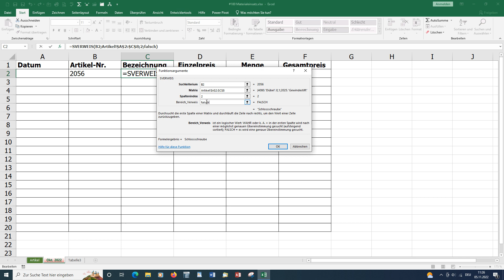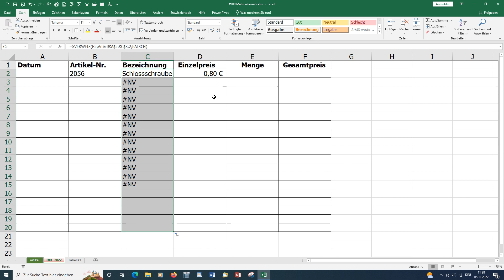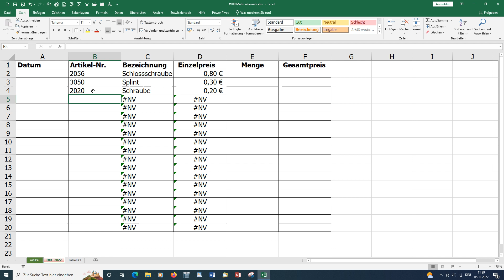Excel Wunschkonzert #100 Materialeinsatz [deutsch] HD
Excel schnell und einfach erklärt – ZuschauerWunschVideo:
Für jegliche Buchungslisten eignet sich die Funktion "Verweis". Sie geben lediglich die Artikel- oder Kundennummer ein und den Rest erledigt Excel für Sie.